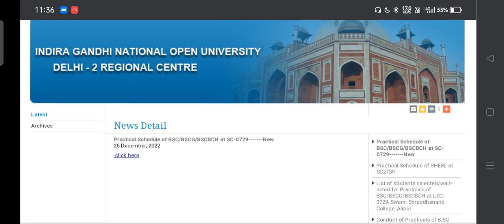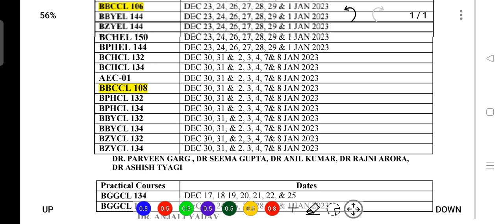SCHEDULE OF DELHI REGIONAL CENTRE important In full details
WELCOME BACK TO IGNOU ONLINE HUB